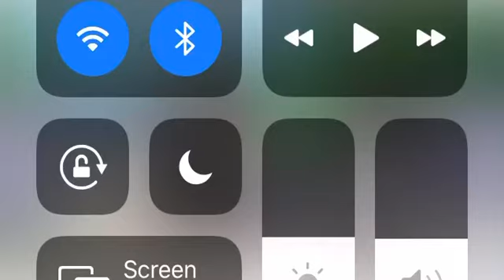Bully Brandon Au